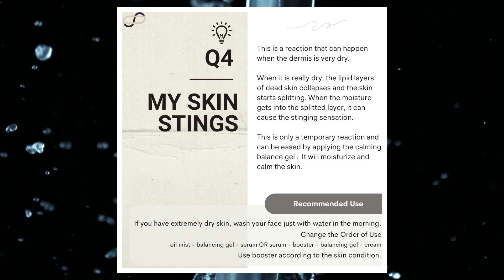10 Questions For Different Skins Issues (Stinging Sensation) & Their Solutions - Q4 | RIMAN CARE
At Riman Care, we know everyone's skin is different–and each have different issues. Some individuals suffer from itchy or dry skin, while others suffer from swelling and dark spots. So in this video, we address ten questions about different skin issues and provide possible solutions!

About Riman Care:

As the number one K-Beauty brand in the world, RIMAN Care is on a mission to change the beauty and personal care industries by combining the beauty secrets Korean women have been using for generations with the power of science and all natural, patented ingredients. The result? Skincare and hair care unlike any other.

Our mission is to create award-winning premier products that deliver real results, all while respecting and protecting our environment.

Are you ready to unlock your most beautiful, brightest skin and hair?